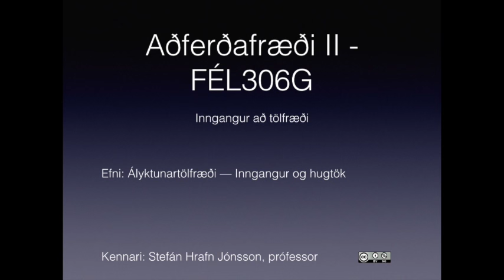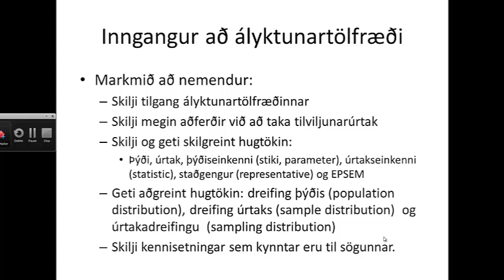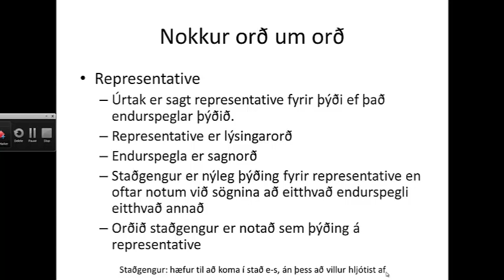Ályktunartölfræði -- Inngangur og hugtök